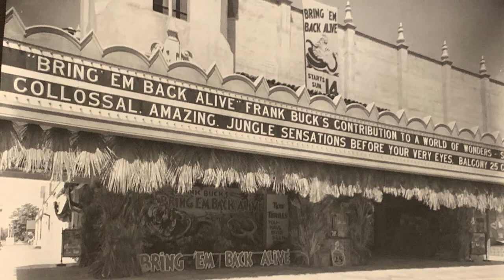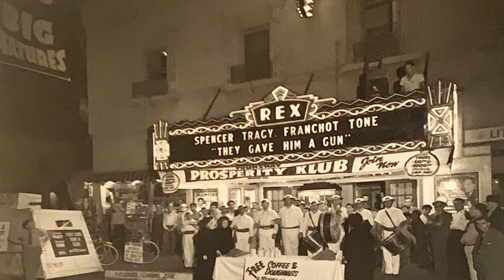Memories on H Interview with William Frank Leslie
In 2021, Historic Bakersfield Fox Theater Executive Director Matthew Spindler drove to Shafter to interview her father William Frank Leslie. Mr. Leslie worked behind the concessions snack bar counter at the theater in the 1940s.

He originally worked at the Rex Theatre on 19th Street but after the Fox Theater manager saw him working while walking down the street, Mr. Leslie was offered a job at the Fox.

He stood on a tall ladder to place the letters on the marquee and was great at remembering orders and doing quick math at the snack bar. Sometimes he would be asked to work other jobs, like ticket taking in the balcony, and in this video, he recalls the story about the time he threatened to quit because his co-workers played a prank on him.

His time working at the Fox was cut short when World War II began and was stationed in Japan. He felt the 8.1 magnitude Hokkaido earthquake in 1952 and came home only to also experience the 7.3 Kern County earthquake a few months later, which damaged the Rex Theatre beyond repair.

The interior and exterior had a Spanish Colonial Revival theme typical of many other theaters from the 1920s and 1930s, and the marquee did not have the flashy neon seen today. The Rex Theatre also saw changes and was eventually demolished and made into a parking structure.

We have uncovered many lost Memories on H and facts about the Fox, but we’re eager to learn more! If you know someone who used to work here or if you have stories to share, please visit our or email .